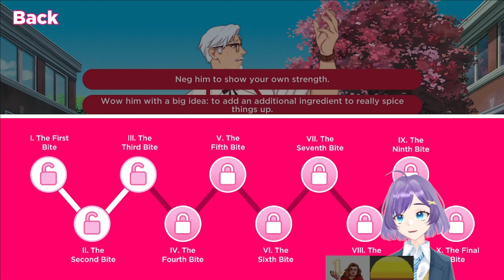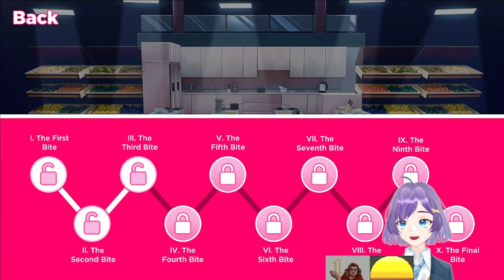I Love You Colonel Sanders - Episode 3 (ft. Noah and Stephan!)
What is this? A recorded gameplay session? In MY house?!

Model: booth.pm/en/items/1661679